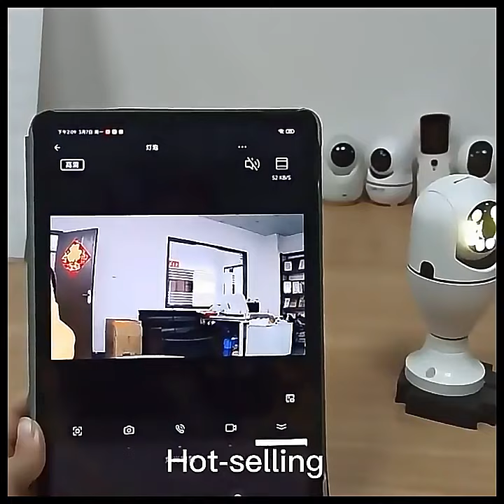light bulb security camera 24-hour surveillance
order on my website the-hotlist.company.site